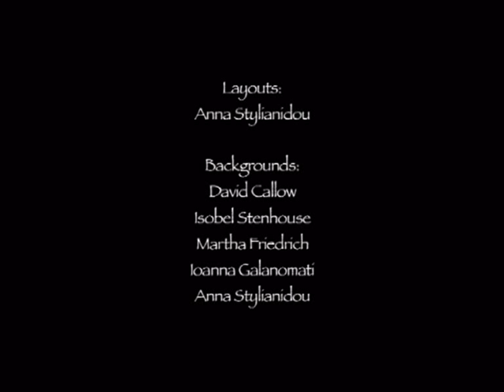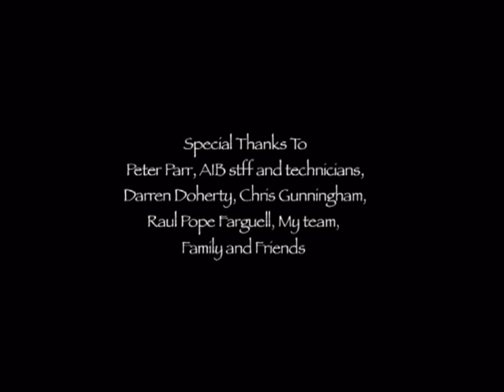Petrified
Hand drawn animated short done for my BA final year major project.

A story about a little girl, Felicity, and her peculiar games. In her creative hands, her toys become special and individual, and always seem to resemble the new pet of the house. Tragically for the Cat, he ‘mysteriously’ suffers the same consequences as Felicity’s new toy.

This short traditionally-animated film plays between the co-existence of both a sweet and dark element, creating an amusing situation with shocking consequences, thus reminding us that not everything is what it seems to be. A visual commentary on the loss of innocence in the modern world and animation.